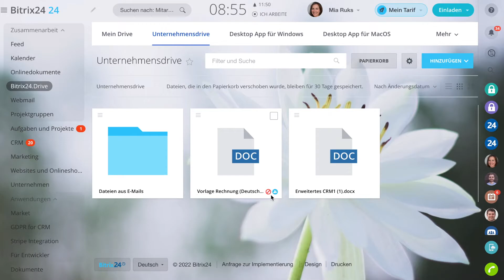Sperrfunktion für Dokumente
In Bitrix24 können Sie das Dokument vorübergehend sperren, damit es Ihre Kollegen gleichzeitig mit Ihnen nicht bearbeiten können.